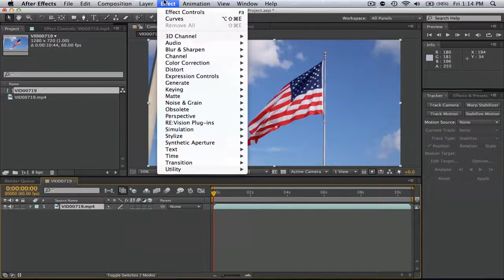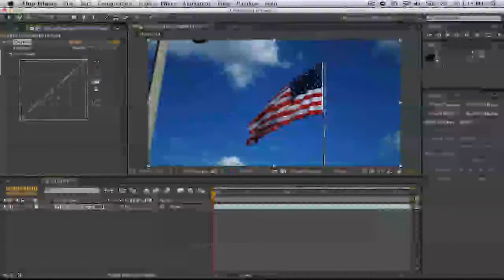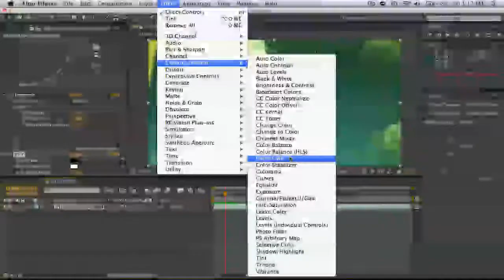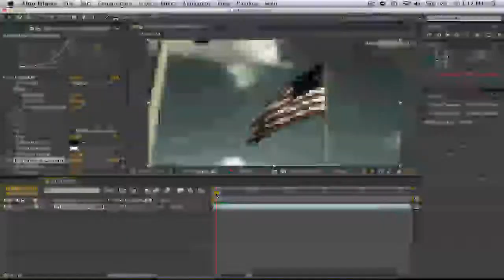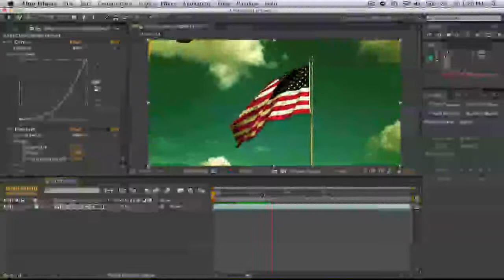After Effects: Professional Color Correction Tutorial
This tutorial teaches you the basics and overall use of color correction.